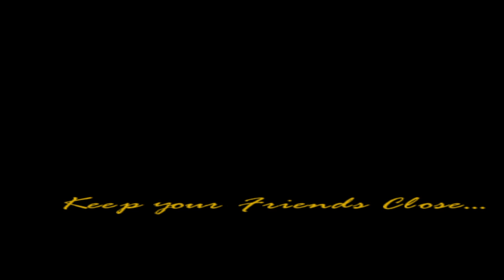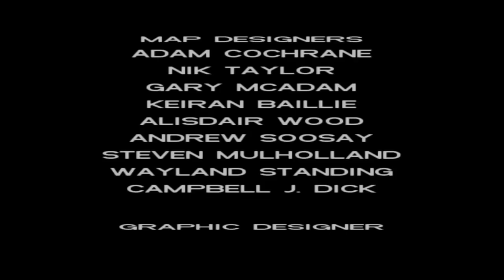GTA: Vice City El final parte 2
El fin